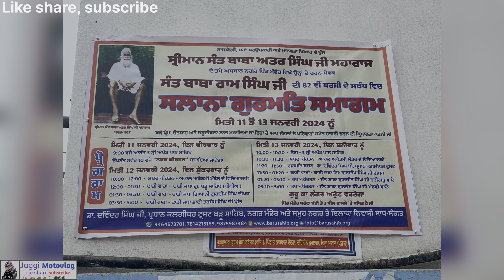ਜਦੋ ਸੰਗਤ ਦਾ ਅਕੱਠ ਹੋ ਗਿਆ ਜਆਦੇ ਫੇਰ ਕੀ ਦੇਗ ਤੇਗ ਫਤਿਹ ਬੋਲੇ ਵਾਹਿਗੁਰੂ ਜੀ 82 ਵੀ ਬੰਰਸ਼ੀ ਮਨਾਈ ਗਈ ਪਿੰਡ ਮੰਡੇਰ